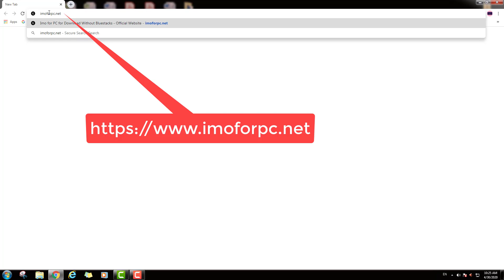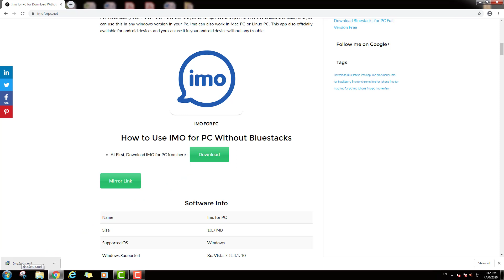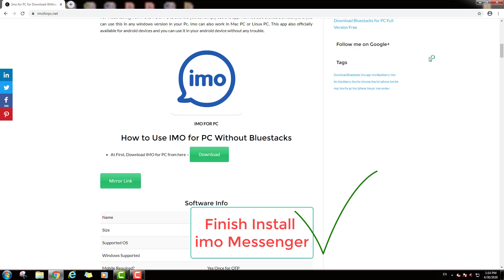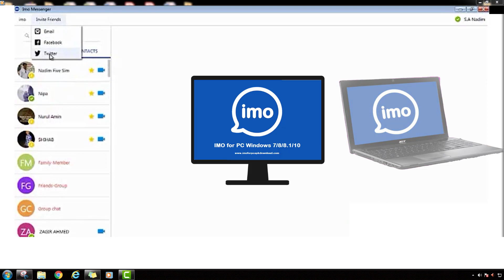How to Download and Install imo Messenger on PC and Laptop || imo Video Call Software for Desktop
imo messenger (imo beta) is a freee video and odio call software,by imo messenger allows users to send tax message and voice message ,and share images ,documents,user location and other media ,imo clints free install imo messenger on computer desktop_PC_and Laptop.

How to earn Credits from Free Calling IMO Video Messenger Bangla

Actor: SA Nadim
Producer: SAN Tech BD
Category: Education